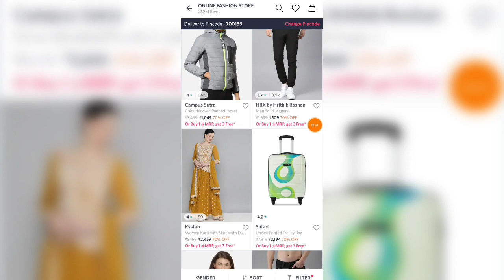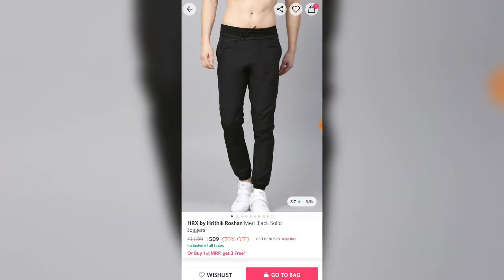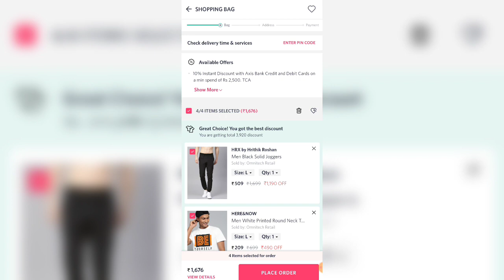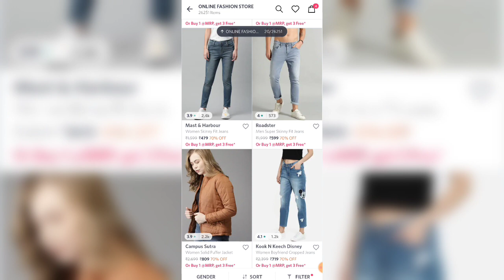MYNTRA BUY 1 GET 3 FREE😍| MYNTRA BIG FASHION FESTIVAL SALE OFFER | MYNTRA BIGGEST DISCOUNT DEALS